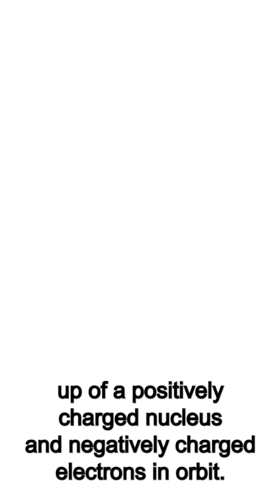You really are EMPTY SPACE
The stuff that make up you takes up significantly less space than you realise

Like what I do? Support by buying me a coffee

And please add a COMMENT to let me know I have helped you.

Physics High is committed to producing content that teaches physics concepts at a level a high schooler can understand.
for all my videos and other resources.

As well as this I produce a podcast series called Deep Impact  - interviews with science communicators as to what they do, what drives them to communicate their craft
You will find these on the channel and also on podcast sites such as Spotify, Apple and Google podcasts